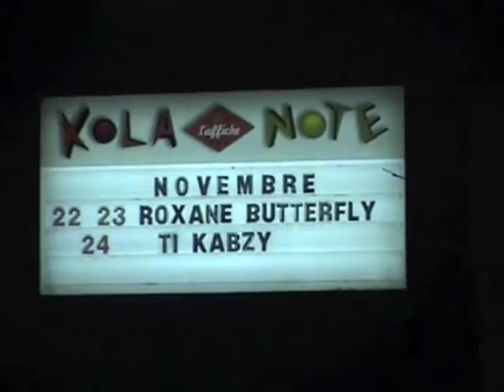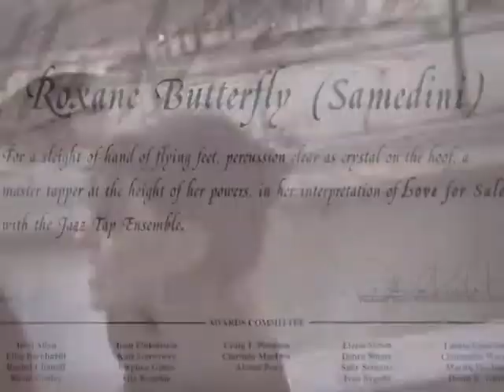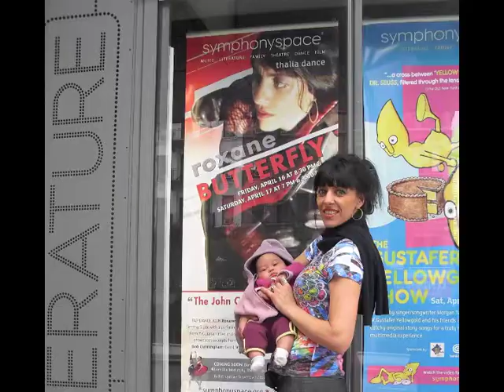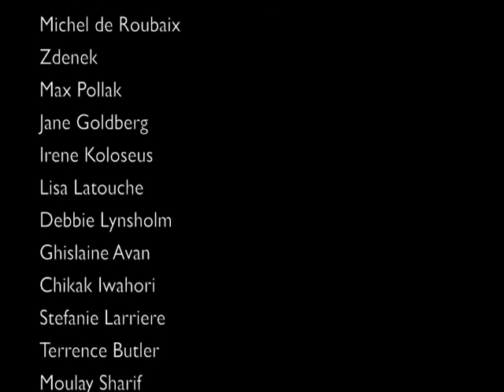JIMMY SLYDE INSTITUTE: The tap dance journey of Roxane Butterfly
This clip resumes the birth of an unconventional tap dance center and the unusual artistic path and life of its creator: underground tap dance icon Roxane Butterfly.